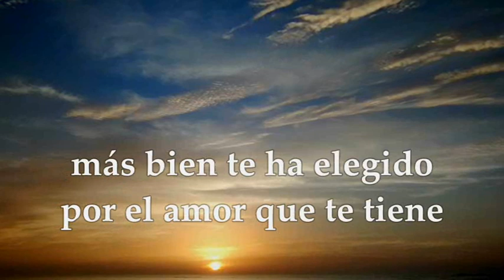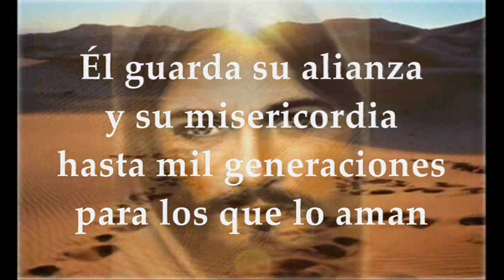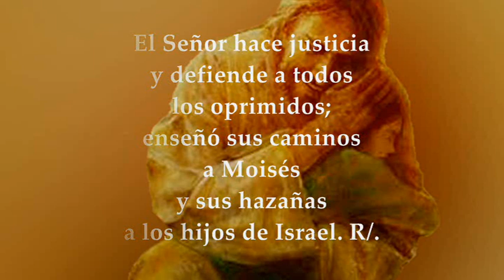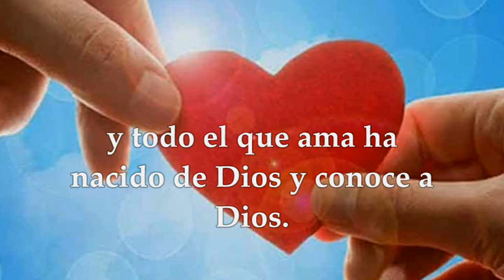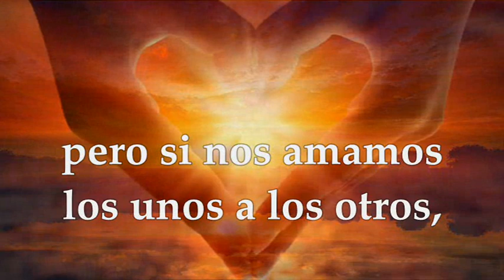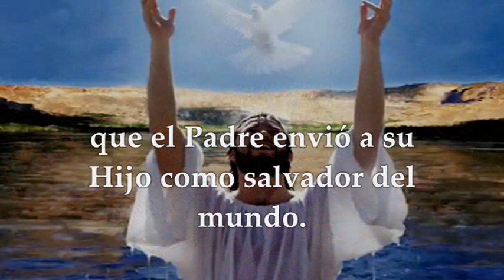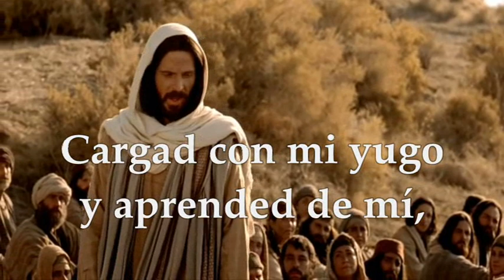LECTURAS Y EVANGELIO VIERNES 16 DE JUNIO DE 2023 | SAGRADO CORAZÓN DE JESÚS SOLEMNIDAD | MT 11,25-30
Lecturas de la Santa Eucaristía Viernes 16 de Junio de 2023 SOLEMNIDAD DEL SAGRADO CORAZÓN DE JESÚS Primera Lectura: Del Libro del Deuteronomio 7,6-11 Salmo Responsorial 102,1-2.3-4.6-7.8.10 R/. La misericordia del Señor dura siempre, para los que cumplen sus mandatos Segunda Lectura: De la primera carta del apóstol san Juan 4,7-16 Evangelio según San Mateo 11,25-30